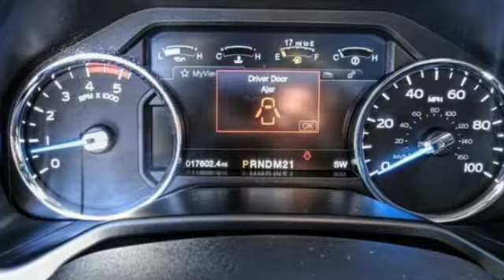2017 Ford SUPER DUTY F-250 SRW HEMET BEAUMONT MENIFEE PERRIS LAKE ELSINORE MURRIETA 220240O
2017 Ford SUPER DUTY F-250 SRW LARIAT

GOSCH FORD HEMET PROUDLY SERVING HEMET, BEAUMONT, MENIFEE, PERRIS, LAKE ELSINORE, MURRIETA, AND SURROUNDING SOUTHERN CALIFORNIA LOCATIONS. THIS WHITE 2017 Ford SUPER DUTY F-250 SRW IS EQUIPPED WITH A Power Stroke 6.7L V8 DI 32V OHV Turbodiesel, AUTOMATIC TRANSMISSION, AND RECEIVES AN ESTIMATED . GOSCH FORD HEMET 150 CARRIAGE CIRCLE HEMET CA 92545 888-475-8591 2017 Ford SUPER DUTY F-250 SRW LARIAT CARFAX One-Owner. Clean CARFAX. Oxford White 2017 Ford F-250SD Lariat 4WD TorqShift 6-Speed Automatic Power Stroke 6.7L V8 DI 32V OHV Turbodiesel 4WD. Please Call GOScH Ford for more information. Odometer is 5981 miles below market average! Awards: * 2017 KBB.com Brand Image Awards * 2017 KBB.com 10 Most Awarded Brands Welcome to Gosch Ford! Located in Hemet, CA, Gosch Ford is proud to be one of the premier dealerships in the area. From the moment you walk into our showroom, you'll know our commitment to Customer Service is second to none. We strive to make your experience with Gosch Ford a good one ?? for the life of your vehicle. Whether you need to Purchase, Finance, or Service a New or Pre-Owned Ford, you ??ve come to the right place. Reviews: * Power Stroke turbodiesel V8 generates immense power and torque; stronger frame and suspension enable increased payload and tow ratings; aluminum body reduces overall weight and improves efficiency; spacious new cabs offer many convenience and technology options. Source: Edmunds Stock #: 8-220240O | VIN: 1FT7W2BTXHEC63630 | 2017 Ford SUPER DUTY F-250 SRW LARIAT POWER PASSENGER SEAT SECURITY SYSTEM Gosch Ford Hemet